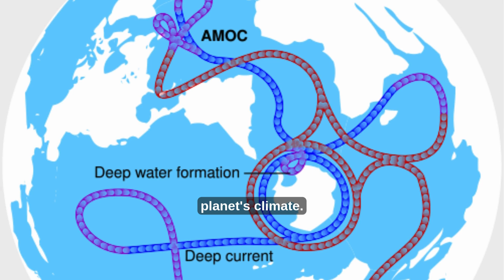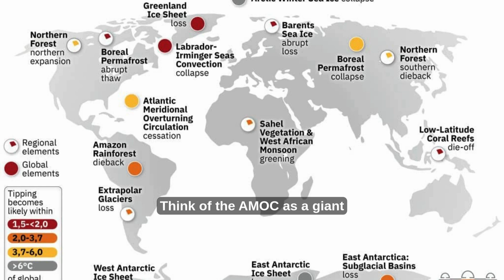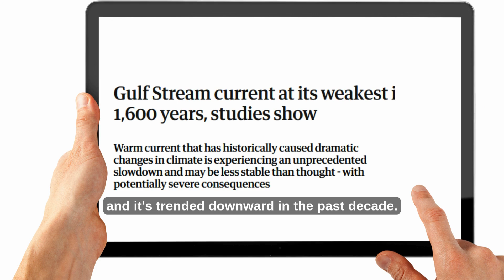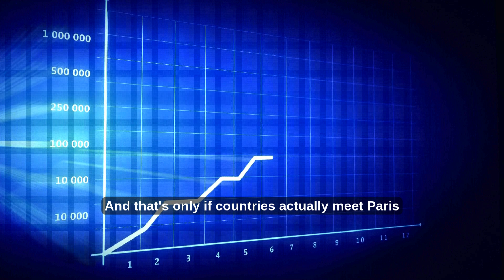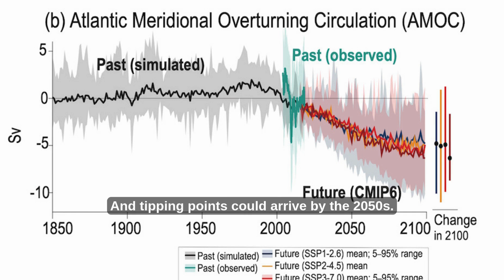AMOC Collapse: No Longer UNLIKELY and Soon INEVITABLE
Scientists once said an AMOC collapse was “unlikely” before 2100. Now new research warns it’s no longer unlikely — and a climate tipping point may arrive within decades. Long before the Atlantic Ocean currents collapse, we'll feel the impact as it weakens. Unstable weather, sea level rise, local droughts, and more intense storms and fires are just some examples that are already happening.

The Atlantic Meridional Overturning Circulation (AMOC) — sometimes confused with the Gulf Stream — is the giant system of ocean currents that helps stabilize Earth’s climate. The Gulf Stream is just one current that makes up the AMOC.

If it collapses, the consequences could be catastrophic: rising seas, East Coast flooding, tropical droughts, European winters turning bitterly cold, and stronger Atlantic storms. Right now, scientists believe that the AMOC is weaker than it has been in 1,600 years.

In this video, I break down the latest study, explain what scientists mean by “no longer unlikely,” and explore how melting Arctic ice could push the AMOC toward failure.

Support the creator:
Store (Some Products are Free!)

Chapters

0:47 The Impact of a Weakening AMOC
1:12 What Do Scientists Mean When They Say “No Longer Unlikely?”
2:00 How Does the AMOC Work?
2:37 How Does Climate Change Threaten Atlantic Ocean Currents?
3:27 Are We Approaching an Ocean Current Tipping Point?
4:18 What Can We Do About Climate Change?